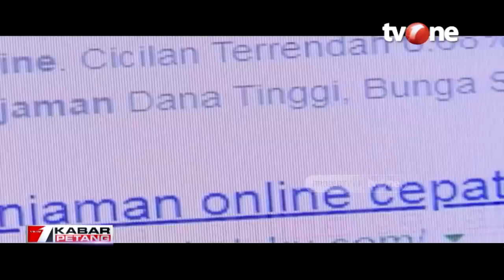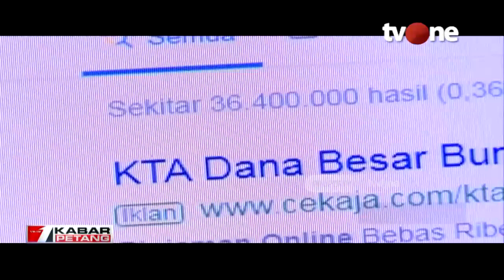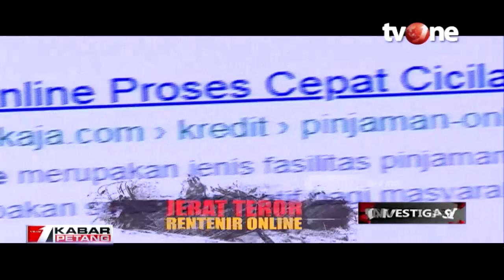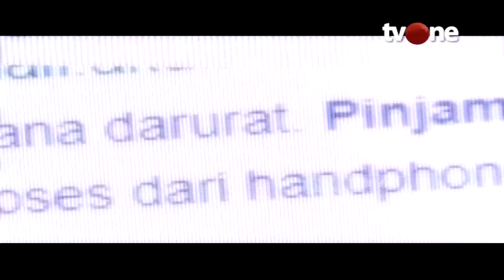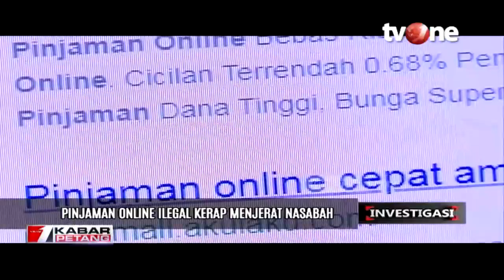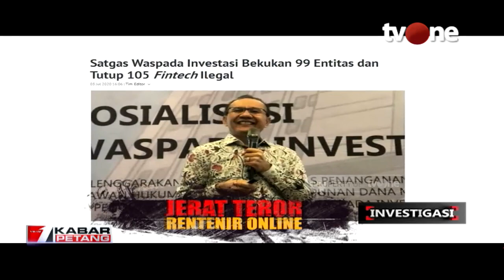Jerat Teror Rentenir Online! Pengakuan Debt Collector Pinjol | tvOne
Jakarta, tvOnenews.com - Aplikasi pinjaman online memberikan kemudahan serta kecepatan pada masyarakat untuk mendapatkan pinjaman. Namun, di sisi lain, tidak sedikit masyarakat yang akhirnya terjerat utang aplikasi pinjaman online. Alhasil, mereka harus segera melunasi pinjaman agar tidak di teror para penagih utang.

Bagaiman Kisahnya?
Simak selengkapnya hanya di channel Investigasi!